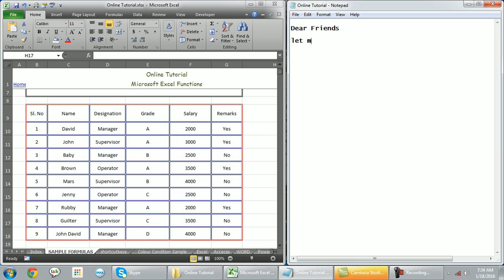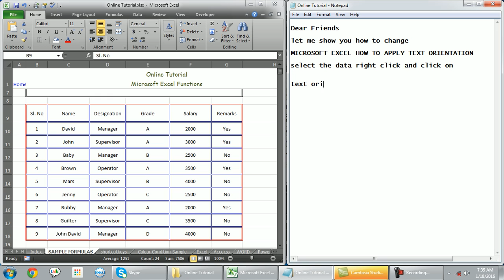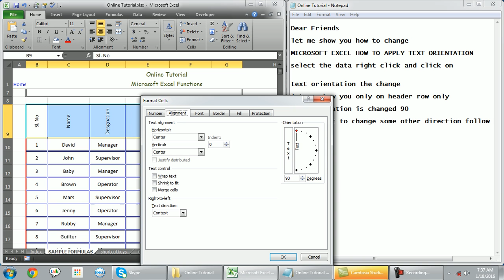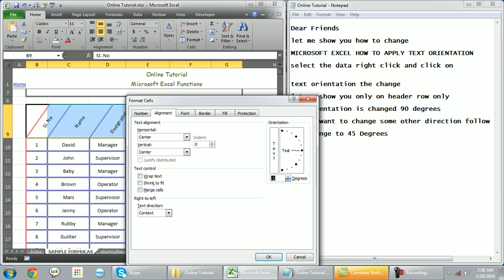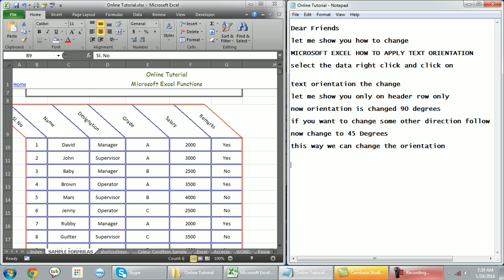15 MICROSOFT EXCEL HOW TO APPLY TEXT ORIENTATION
MICROSOFT EXCEL HOW TO APPLY TEXT ORIENTATION